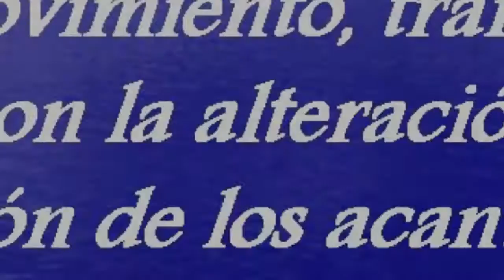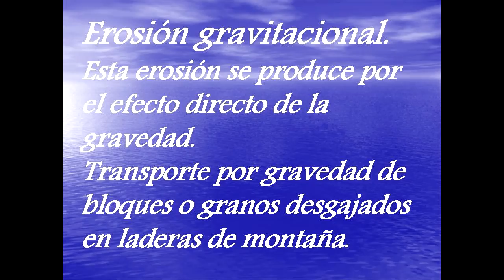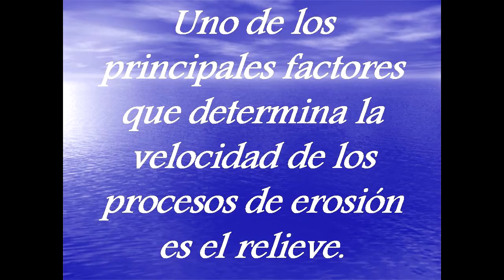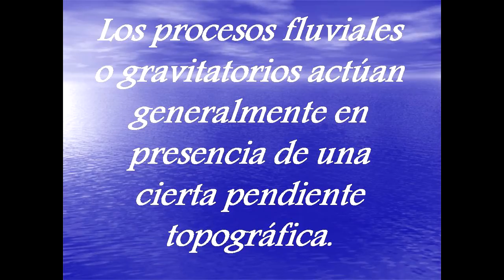(EROSIÓN Y DESGASTE) ACANTILADOS DEL CANTABRICO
La erosión y el desgaste de la roca de nuestros acantilados se produce por distintos procesos. La erosión implica movimiento, transporte de material, con la alteración y disgregación de los acantilados, Entre los agentes erosivos están la circulación de agua, el hielo, el viento y los cambios térmicos.

Erosión hídrica
Es por erosión de los acantilados por el oleaje.
Erosión por cambios de fase.
Fractura de la roca producidas por congelación del agua en grietas, debido a su aumento de volumen.
Erosión eólica
producida por el esfuerzo de cizalla del flujo del viento o por la abrasión de partículas de aire que éste transporta.
El viento actúa sobre el relieve de acuerdo a las características climáticas del sitio
Erosión gravitacional
Esta erosión se produce por el efecto directo de la gravedad.
Transporte por gravedad de bloques o granos desgajados en laderas de montaña.

Uno de los principales factores que determina la velocidad de los procesos de erosión es el relieve.
Los procesos fluviales o gravitatorios actúan generalmente en presencia de una cierta pendiente topográfica.